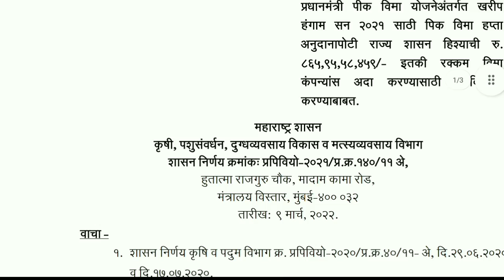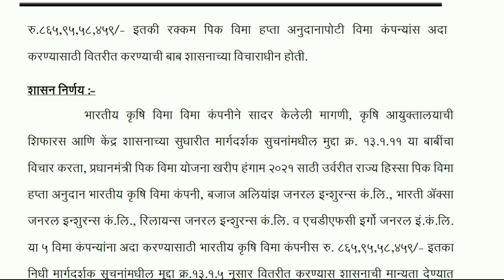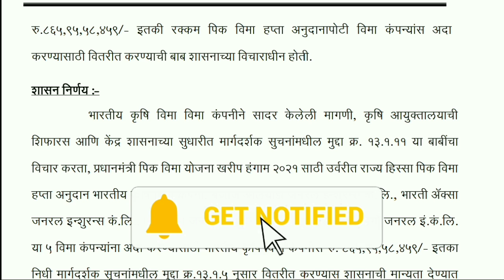पीक विमा मोठी बातमी - ८६५ कोटींचा पीक विमा मंजूर/Pik Vima 2021/Kharip Pik Vima 2021/Pik Vima Manjur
पीक विमा मोठी बातमी - ८६५ कोटींचा पीक विमा मंजूर/Pik Vima 2021/Kharip Pik Vima 2021

🔴 हरभरा पिकाची ई पीक पाहणी कशी करावी? हे जाणून घेण्यासाठी खालील व्हिडीओ शेवटपर्यंत नक्की पहा!

🔴 गहू पिकाची ई पीक पाहणी कशी करावी? हे जाणून घेण्यासाठी खालील व्हिडीओ शेवटपर्यंत नक्की पहा!